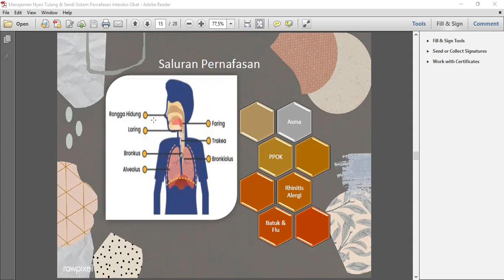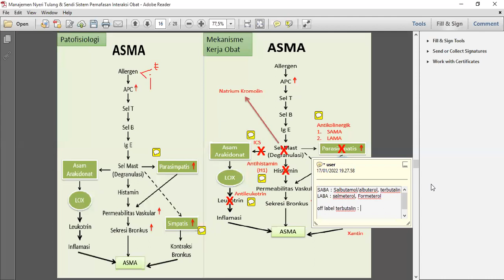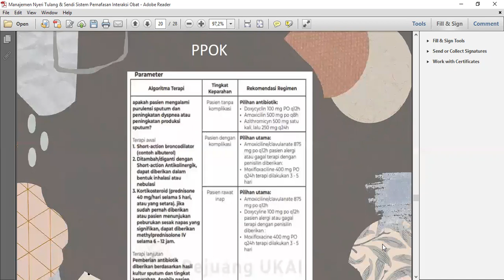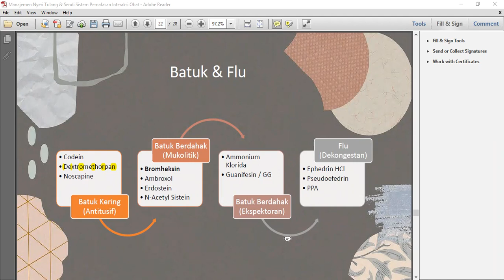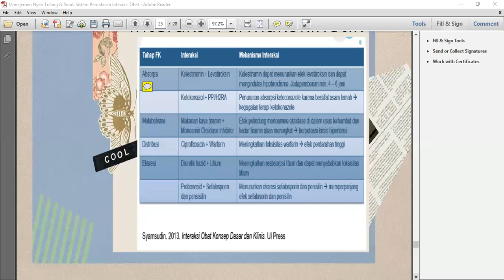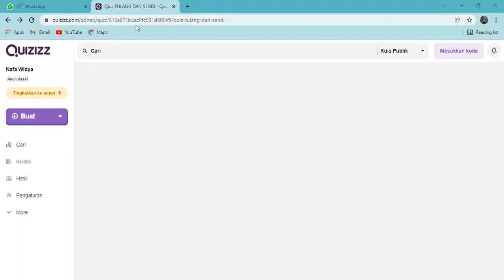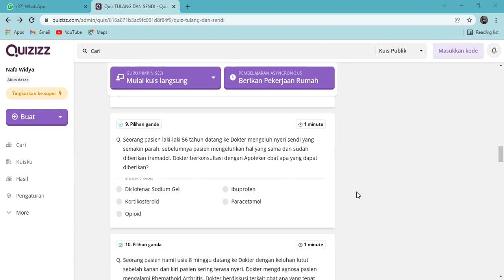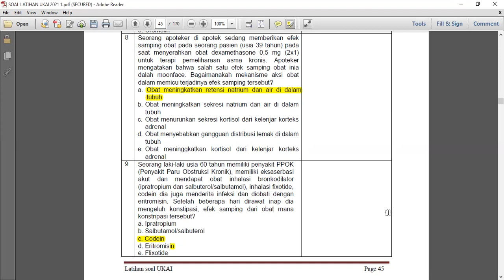SAL NAFAS & INTERAKSI - Kelas Online 1 Batch 5 Pejuang UKAI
Mentor: Kak Nafa